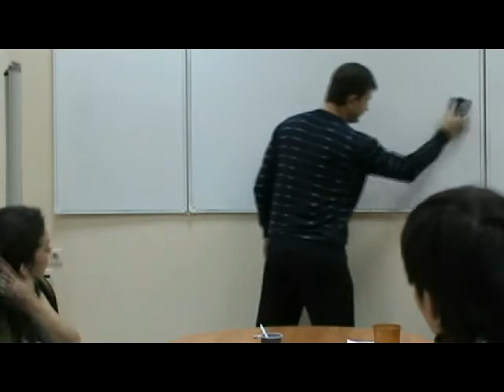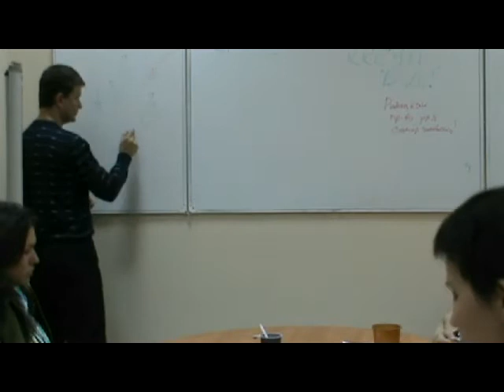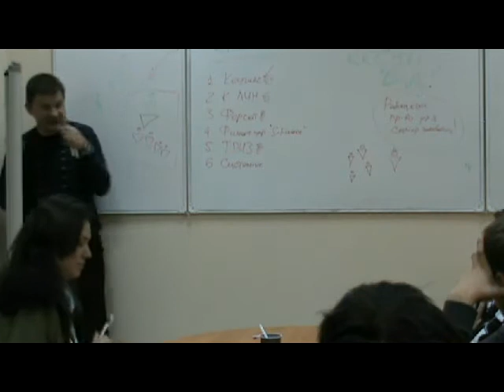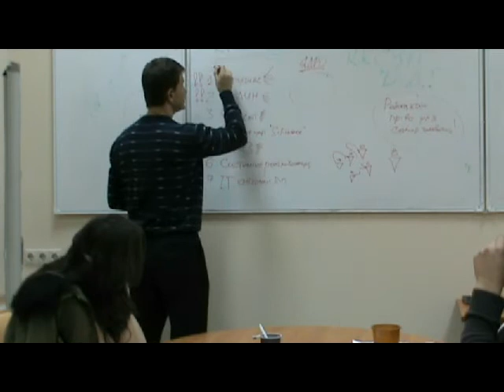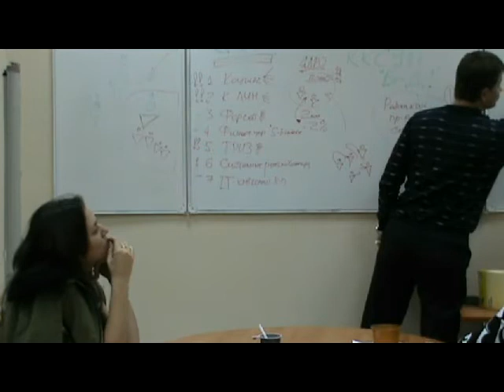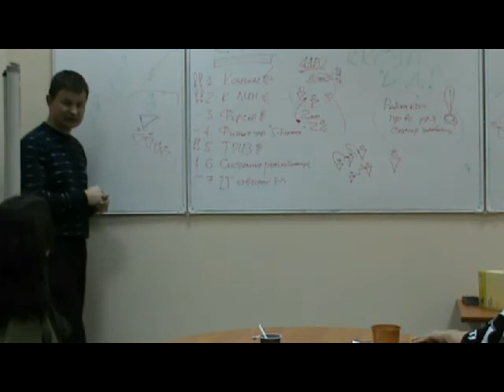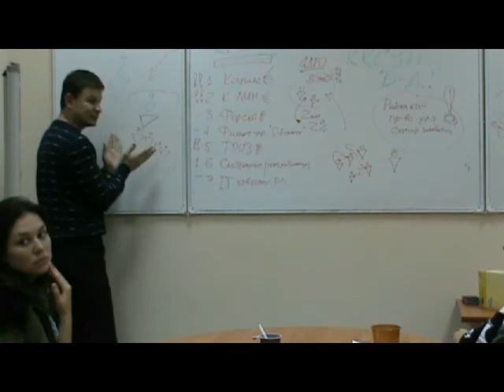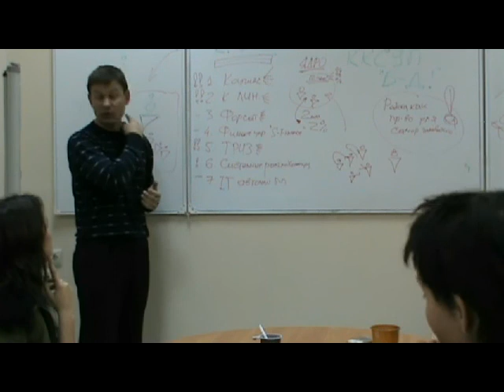XXVI РВК ТеррИМ Рудых Денис Команда Бизнес Драйв